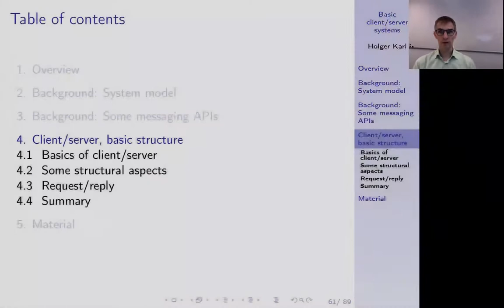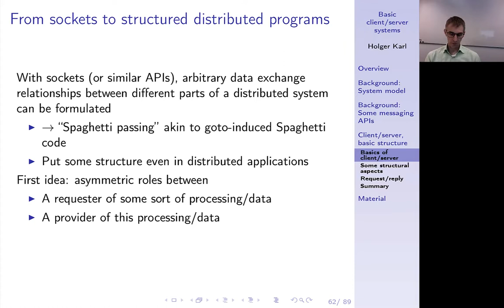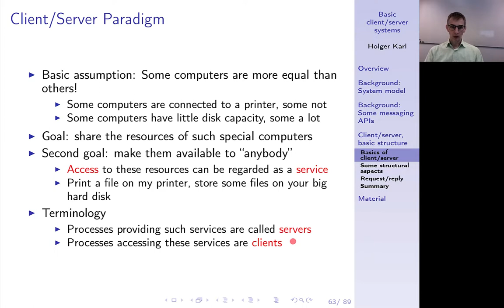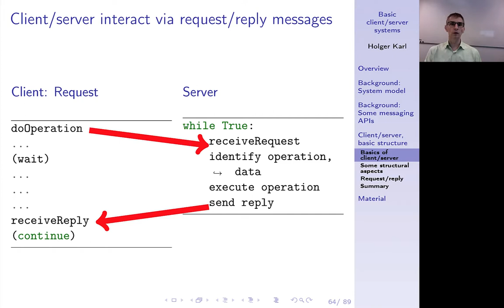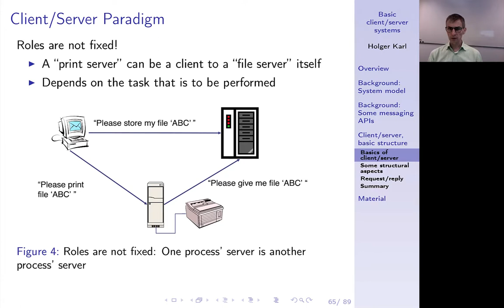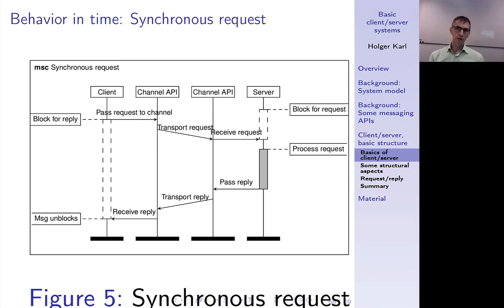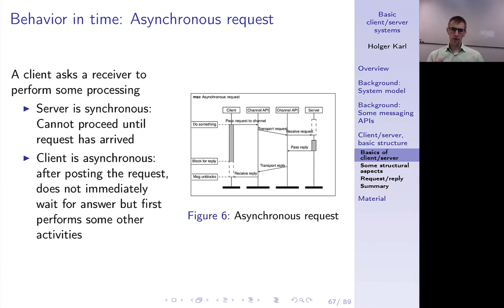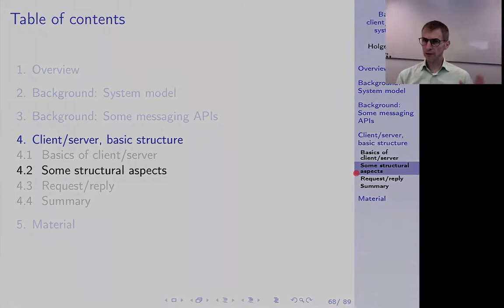Verteilte Systeme, Kapitel 1c, Client/server: Synchron vs. asynchron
Anfragen und Antworten im Client/Server-Modell können synchron oder asynchron verarbeitet werden.

0:00 -- Intro
0:17 -- Client/server
1:41 -- Paradigm
2:39 -- Request/reply
3:38 -- Flexible roles
4:48 -- Synchronous request
9:43 -- Asynchronous request
12:02 -- Summary